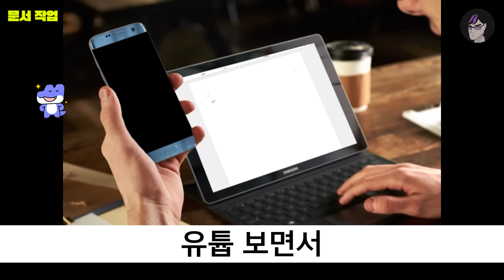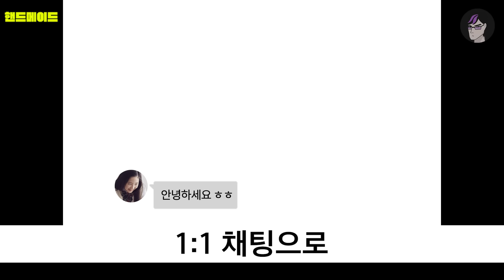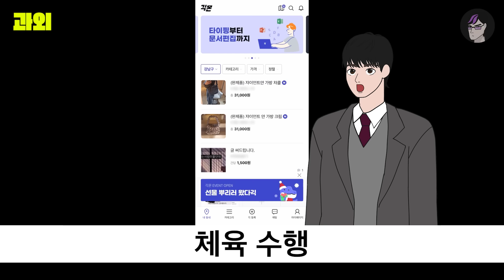04~08년생 쉽게 돈 버는 꿀팁 알려드림 | 입시덕후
✨긱몬 X 입시덕후✨

💜긱몬 앱💜에서 '긱몬입시덕후' 코드를 입력하면?👀
추첨을 통해 2천5백명에게 네이버페이 5천원 쏨! 🎁

긱몬 캐릭터 '타이노'가 준비한
다른 경품 이벤트(feat. 아이폰14)도 기다리고 있으니 ❗
지금 선물 받아가라긱 🙆‍♀️💌

후~